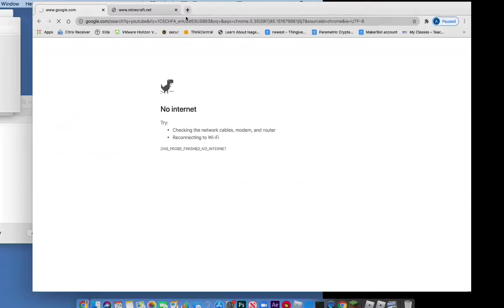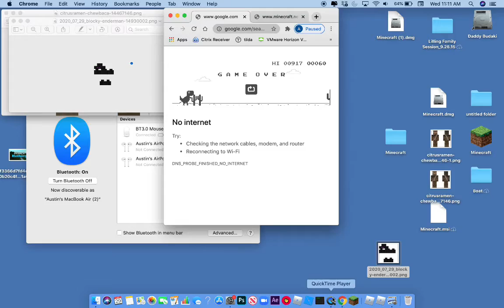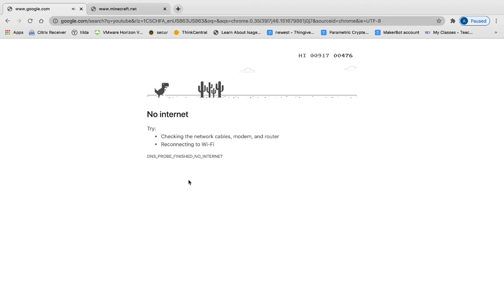The no internet game